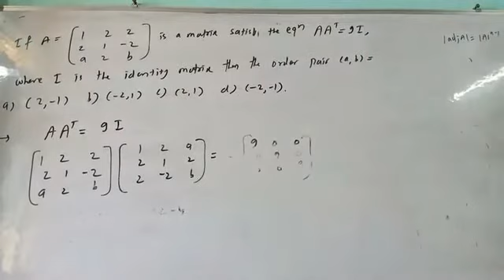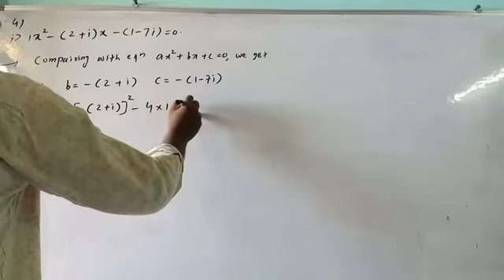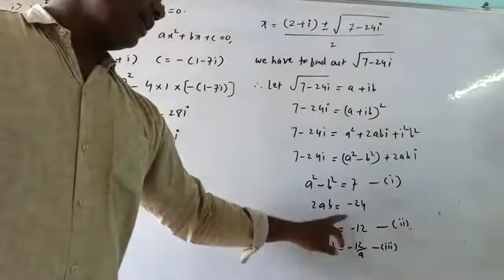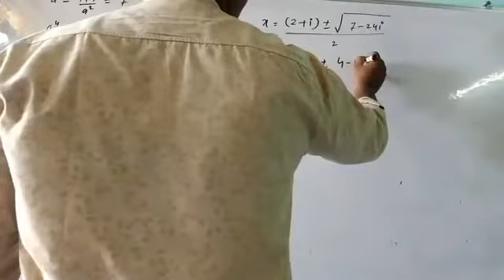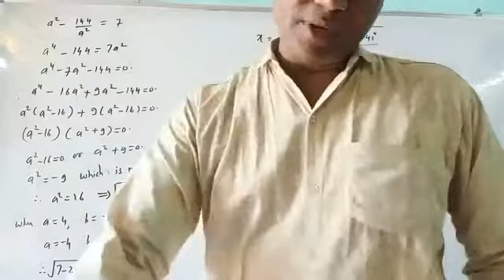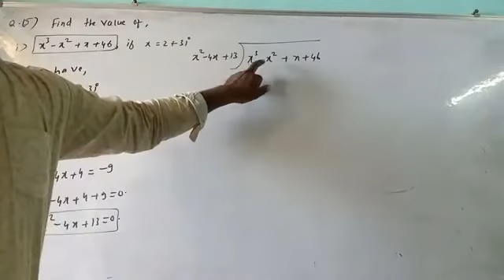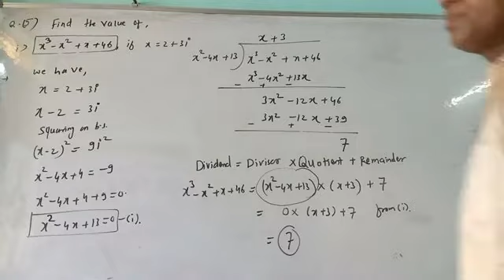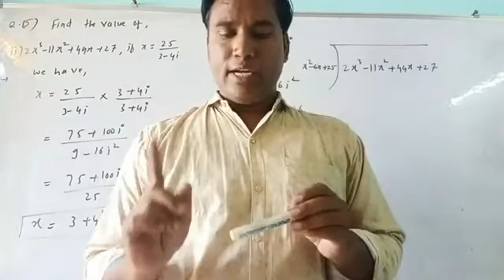complex numbers 11